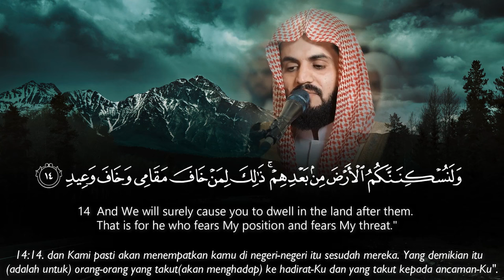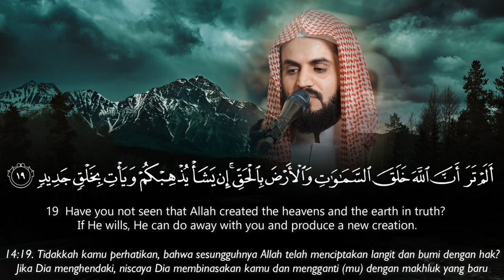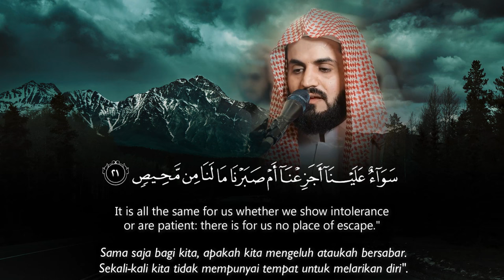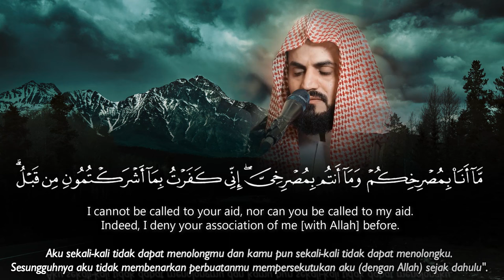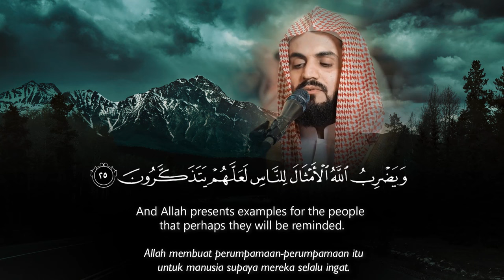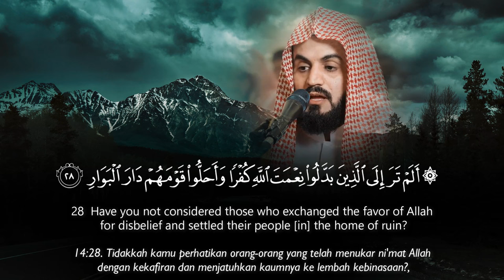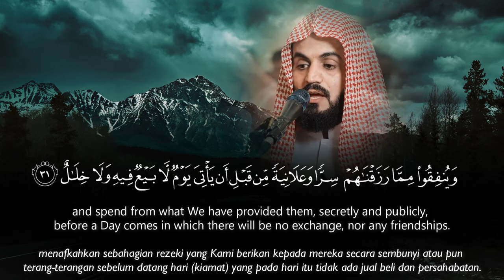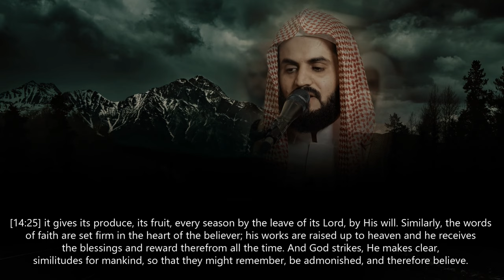Surah Ibrahim (13-34) - Raad Al Kurdi